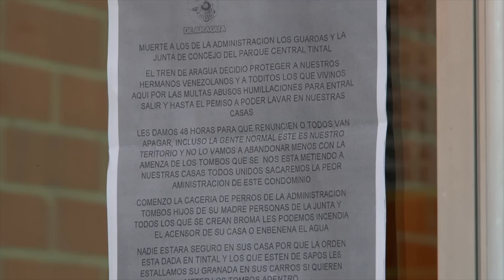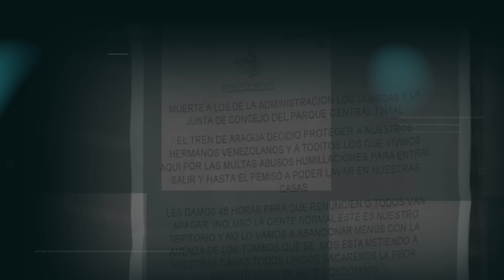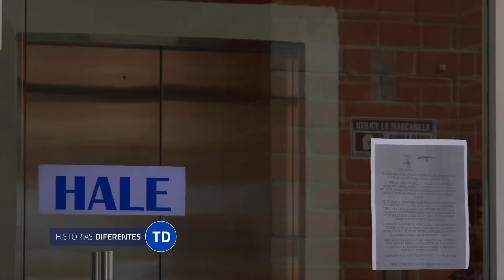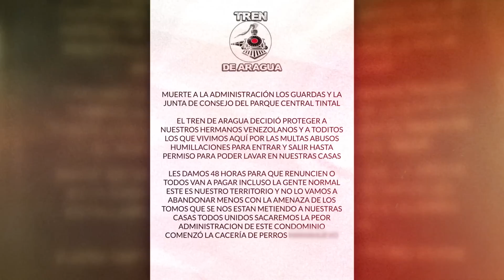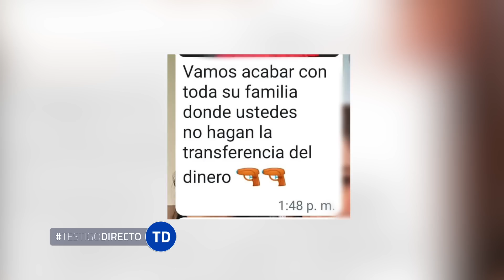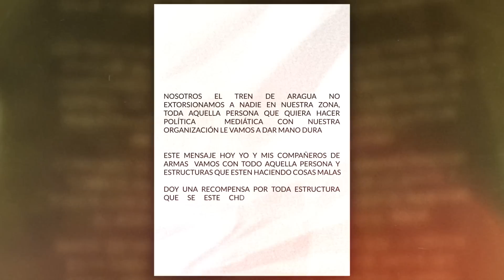Vivir Con Miedo: Por Esto El Tren de Aragua Desata La Guerra En Kennedy - Testigo Directo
En el suroccidente de Bogotá, Colombia, específicamente en la localidad de Kennedy, se ha desatado una tensa situación entre grupos delictivos. Un grupo se ha estado haciendo pasar por la peligrosa organización delictiva venezolana "El Tren de Aragua", y han sido denunciados por intimidaciones, panfletos y amenazas. La situación ha llegado a un punto crítico cuando los verdaderos miembros de "El Tren de Aragua" han enviado un ultimátum exigiendo que estos grupos renuncien y dejen de suplantar su nombre. La disputa entre organizaciones criminales está en pleno desarrollo en la localidad de Kennedy en Bogotá, y todo puede pasar en cualquier momento. Manténganse actualizados con nuestras noticias en tiempo real.